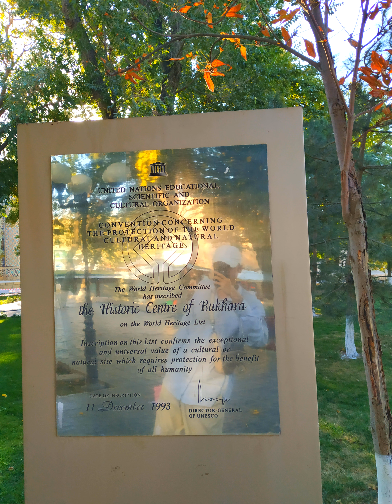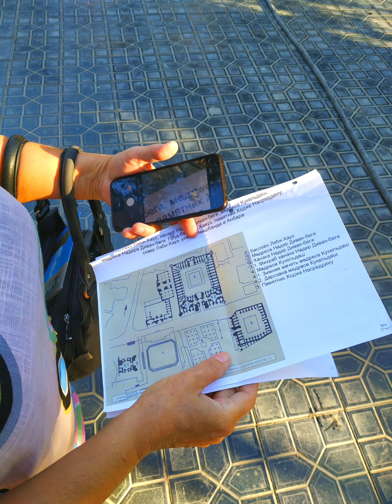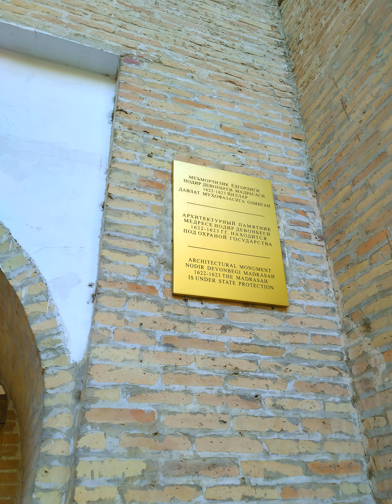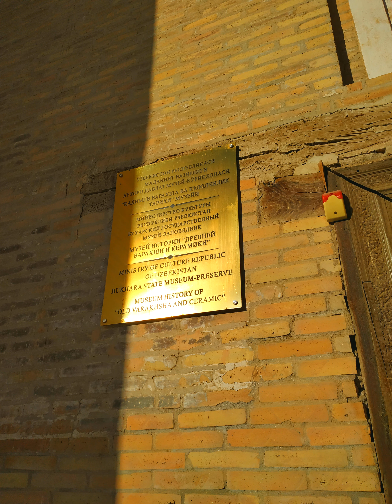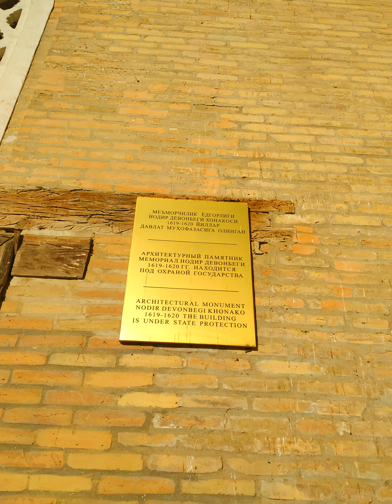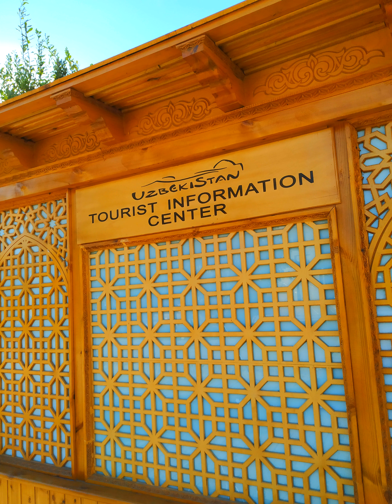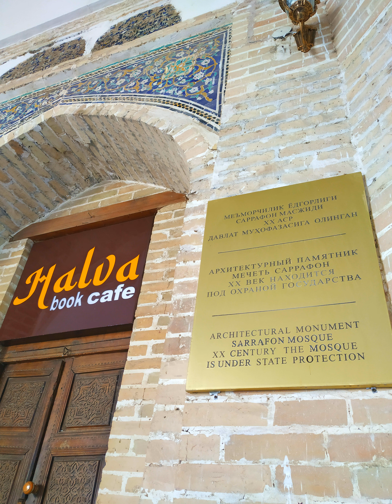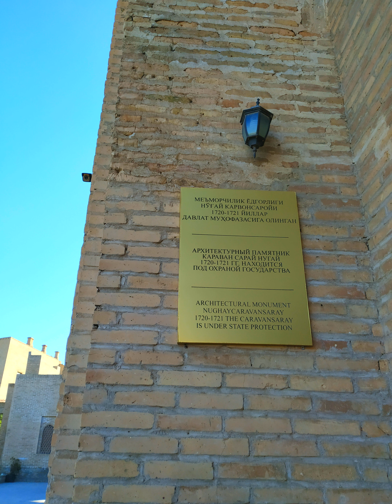Oct 9, Ark, Summer palace 1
audio
2022_10_09_07_49_46
2022_10_09_08_20_22
2022_10_09_13_15_23
2022_10_09_20_33_15